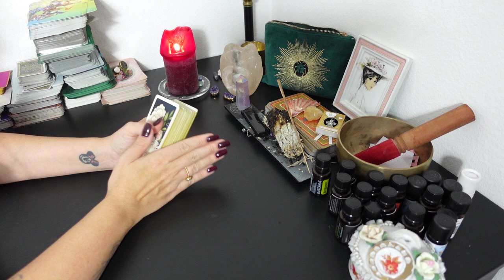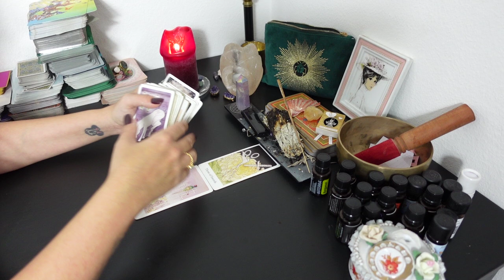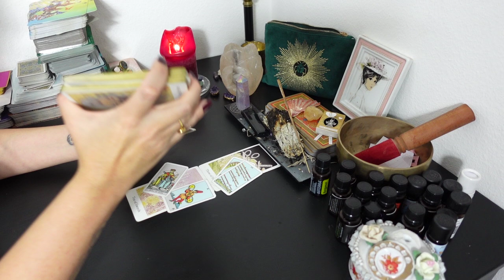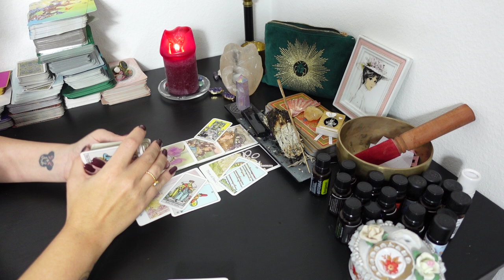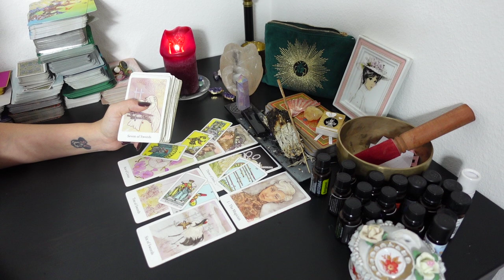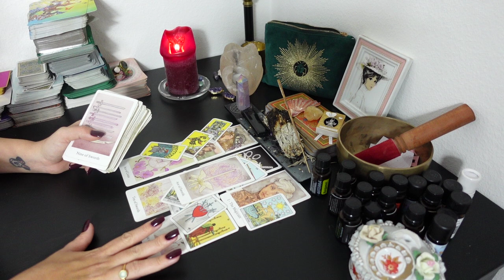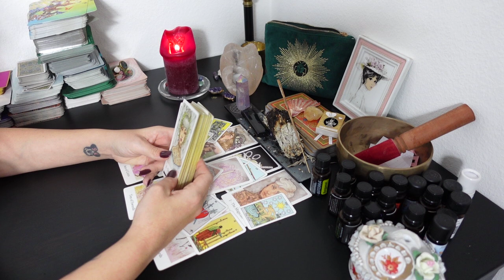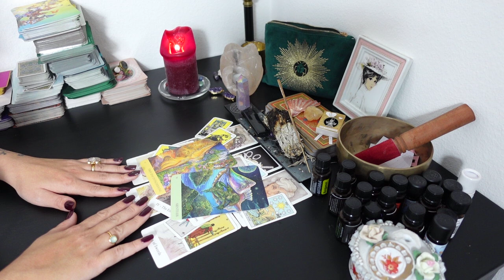KREBS TAROT LOVE: TIEFER SCHMERZ ABER CHANCE FÜR LIEBE!